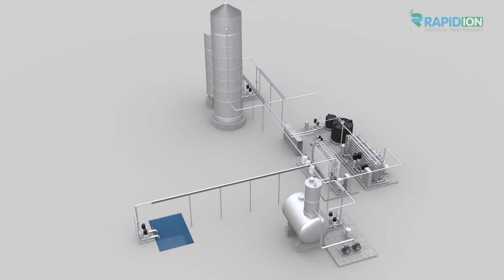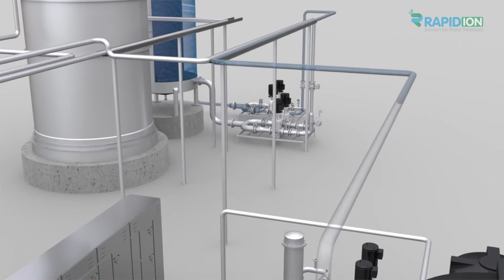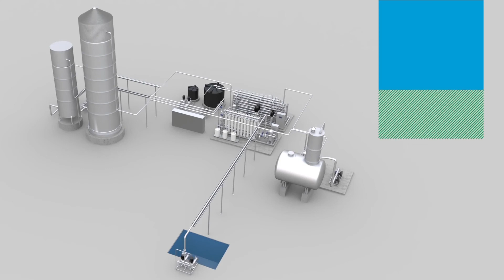Water treatment system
Water treatment plant, 80 KL/hr